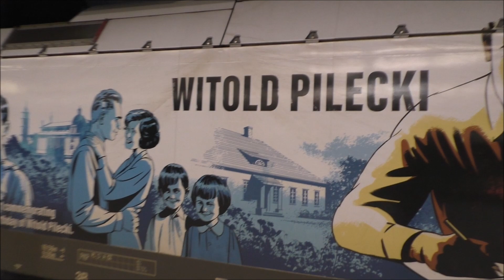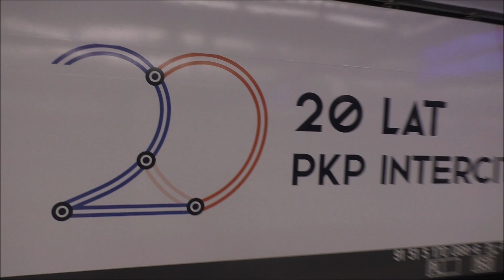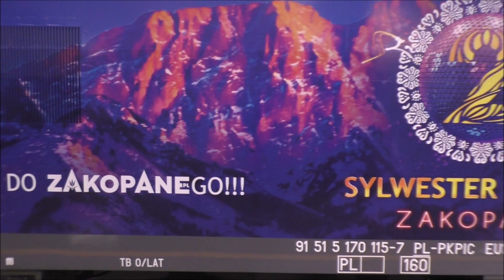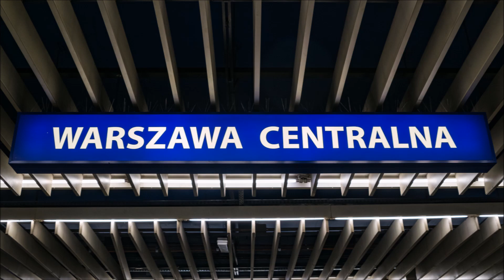Różne okleiny PKP Intercity na stacji Warszawa Centralna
Oklejone pociągi PKP Intercity złapane przez pół roku w 2021 roku na stacji Warszawa Centralna.

19 sierpnia 2021

0:01 | EU160-027 "Griffin" w okleinie "Przebojowy pociąg radia RMF FM" z EIC 3140 Tatry relacji Zakopane-Warszawa Wschodnia

0:51 | Vectron (193 626) w okleinie "140 years e-mobility: made by Siemens Mobility" z EIC 49 Odra relacji Berlin Hbf-Warszawa Wschodnia

28 sierpnia 2021

1:50 | Husarz (EU44-002) w okleinie z okazji 120 rocznicy urodzin Witolda Pileckiego z EIC 45 Sprewa relacji Berlin Hbf-Warszawa Wschodnia

3:18 | EU160-023 "Griffin" w okleinie z okazji setnej rocznicy wybuchu III Powstania Śląskiego z EIC 3140 Tatry relacji Zakopane-Warszawa Wschodnia

4:23 | EP09-032 w okleinie "Kolejowe ABC" z IC 130 Bathory relacji Budapeszt-Terespol.

25 września 2021

5:30 | EU160-015 "Griffin" w okleinie "Europejski Rok Kolei" z IC 81102 Podlasiak relacji Świnoujście-Suwałki

13 listopada 2021

6:41 | EU160-001 "Griffin" w okleinie z okazji 20-lecia PKP Intercity z IC 81102 Podlasiak relacji Świnoujście-Suwałki

04 grudnia 2021

7:45  | EU160-007 w okleinie "Tyskie" z dwoma specjalnie przyozdobionymi wagonami na stacji Warszawa Gdańska z MOE 11202/3 "Świąteczny pociąg Tyskie"
relacji Warszawa Gdańska (Grochów)-Grodzisk Mazowiecki-Warszawa Gdańska

 31 grudnia 2021

8:31 | EU160-028 "Griffin" w okleinie "Sylwester z dwójką" z EIC 1350 Tatry relacji Warszawa Wschodnia-Zakopane.

10:10 | Fotki